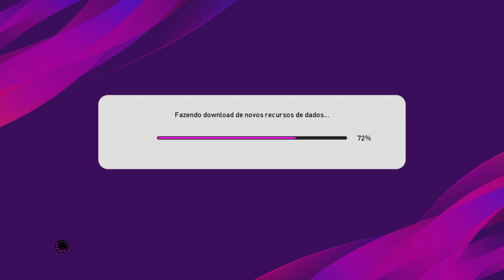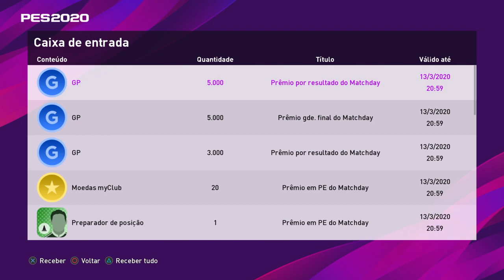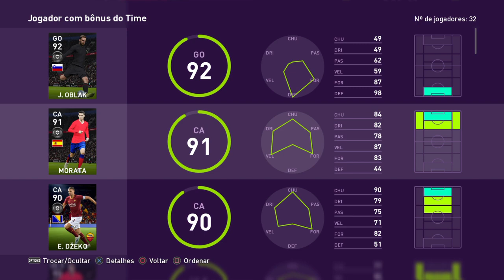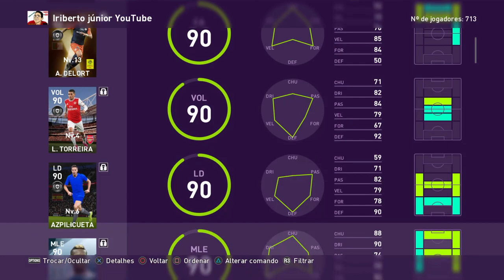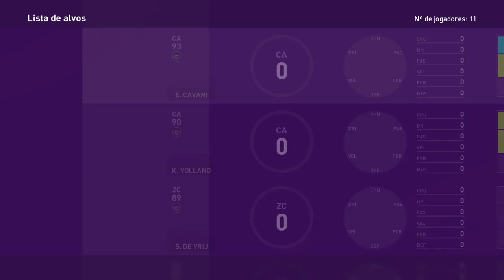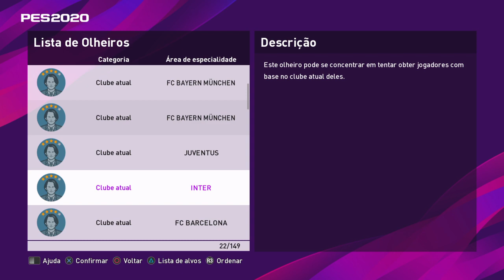eFootball PES 2020 : Dlc destaques e um monte de perebas